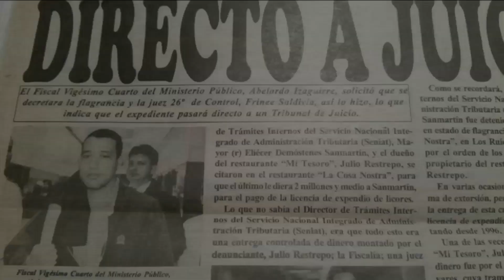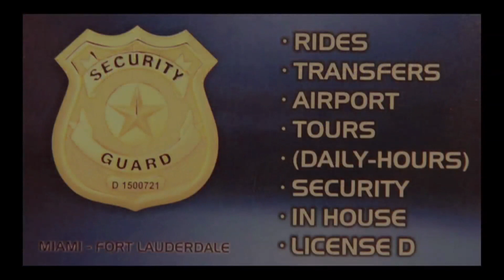La Hora de Abelardo Izaguirre #3 Dic 22 2016